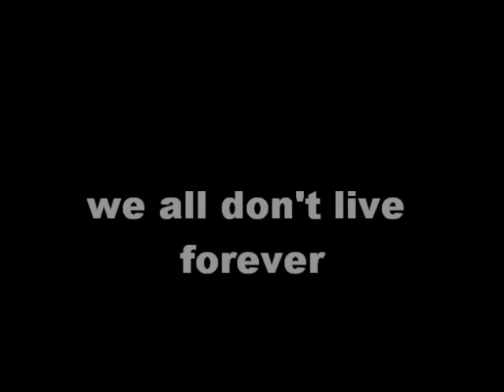Clarity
clarity by saint west